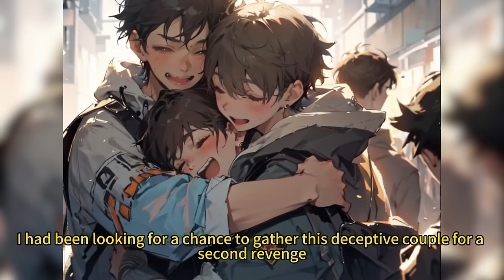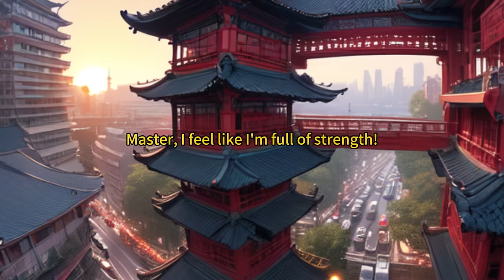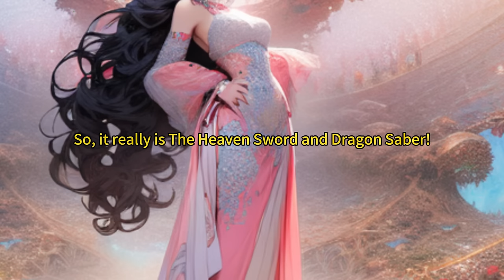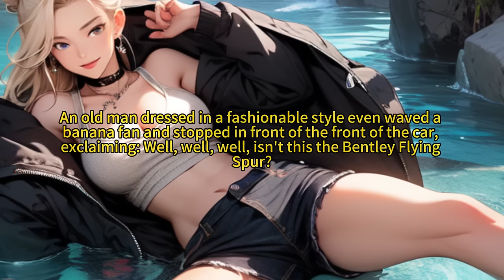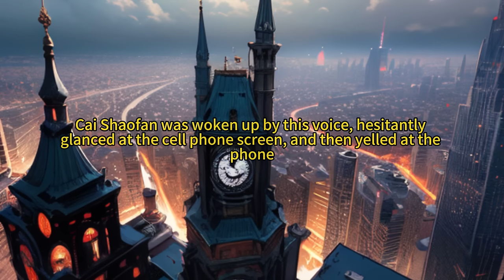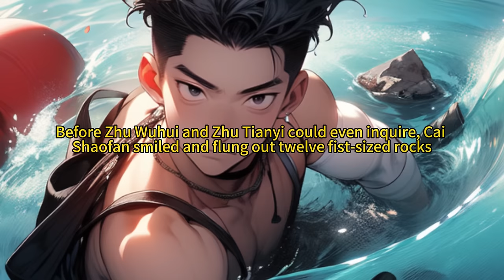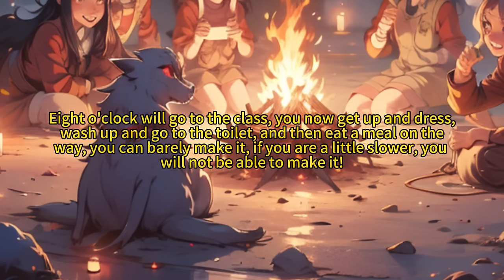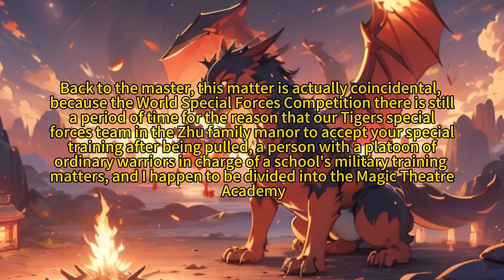I unexpectedly awakened the system of fishing across the multiverse and flew directly on a sword.